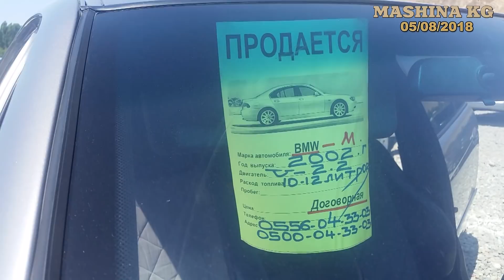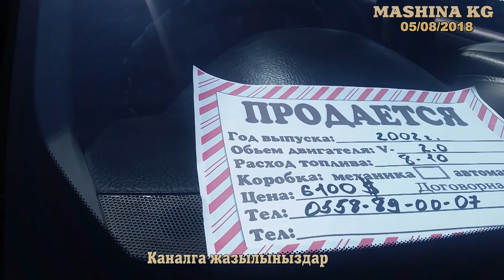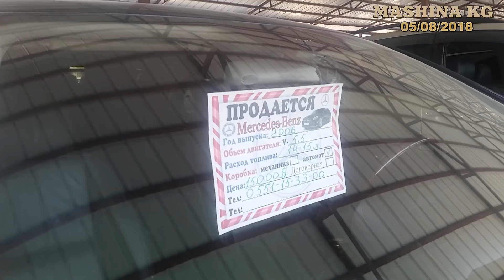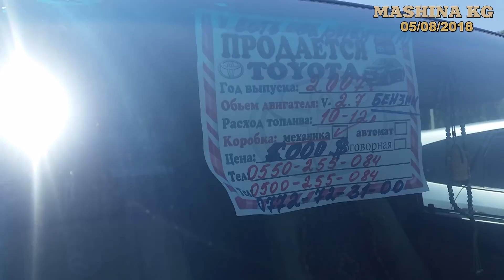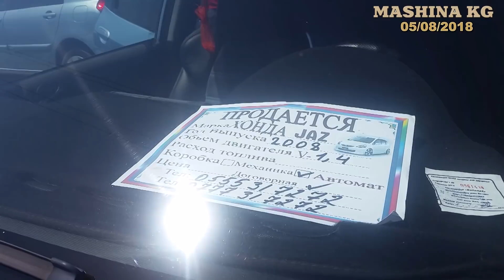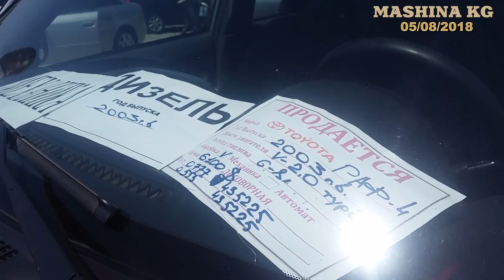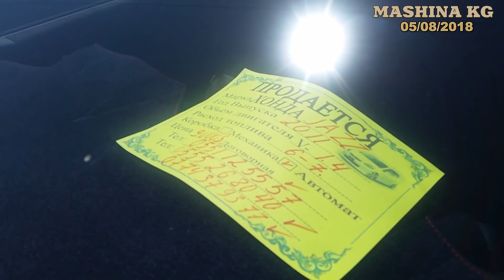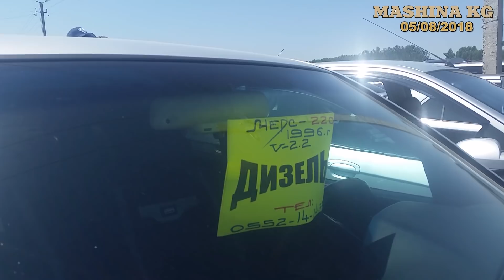АВТОРЫНОК ОШ 🚙👍🚗 05/08/2018/БМВ/МЕРС/АУДИ/КАМРИ/АККОРД/ЖАЗЗ/СРВ/ТОЙОТА/ Цены авто